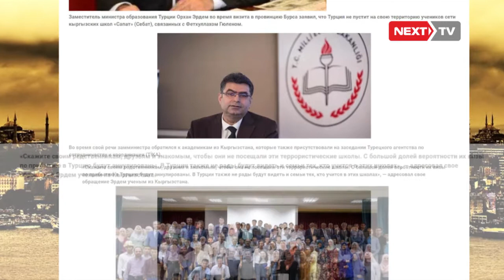Түркиянын билим берүү министрлиги “Сапат” мектебинен билим алгандарды Түркияга киргизбейт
Түркия Республикасынын Билим берүү министрлиги “Туугандарыңарга, досторуңарга, тааныштарыңарга айтып койгула, “Себат” террористтик мектебине балдарын тапшыртпасын. Анткени биздин өлкөгө келген күндө да, Түркия алардын визасын жокко чыгарат. Ошондой эле бул террористтик мектепте окуп жаткан окуучулардын үй-бүлөсүн Түркиядан көрүү биздин элге кубаныч жаратпайт”-деди.